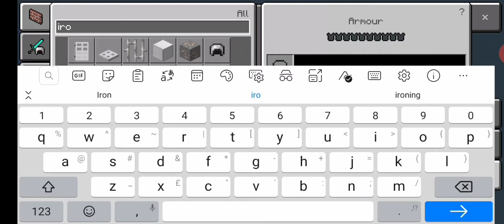MINECRAFT SUBWAY AND TURNSTILE TICKET 🎫 / JAVA 1.16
MY TURNSTILE AND TRAIN STATION IS COMBINE AND THE NAME FROM MY COMBINATION IS SUBWAY

STALK US NOW

MINECRAFT:LUMOOS2785

PEACE YA ALL✌️👌😏